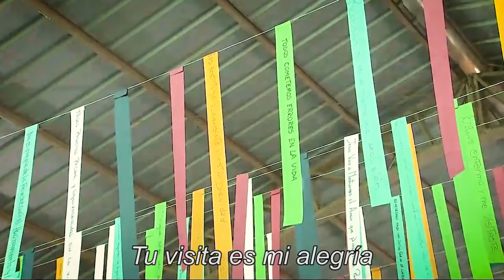Los 12 momentos inolvidables de FranciscoenChile